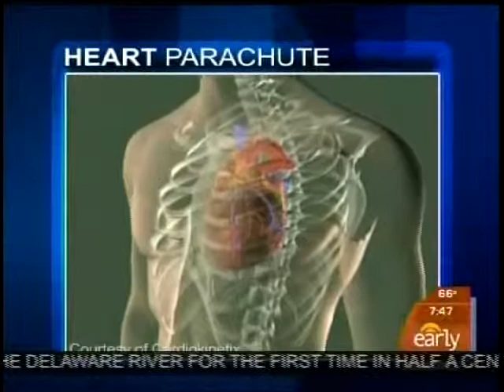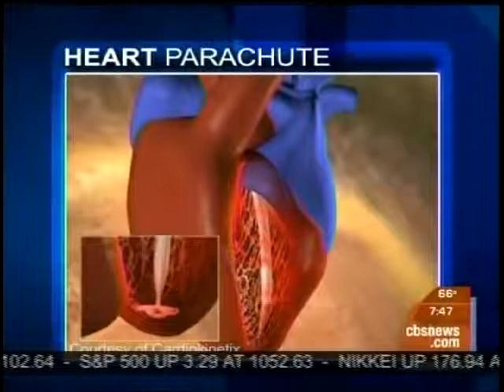Heart "parachute" is a lifesaver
Hear from a patient who had a special "parachute" device, implanted into her heart to restore function to a part of the organ that was damaged during a heart attack. The minimally invasive operation was performed at the Gagnon Cardiovascular Institute at Morristown Medical Center in New Jersey.